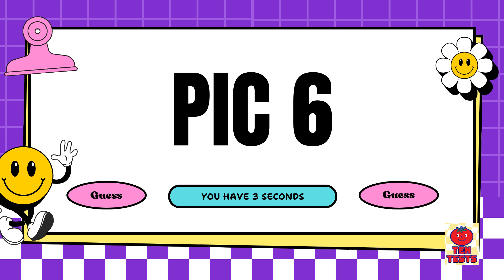Can you Guess the SEXY Korean Actor?? HARDEST K-DRAMA QUIZ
Guess the Korean actor? Guess the sexy Korean actor? K-drama quiz!